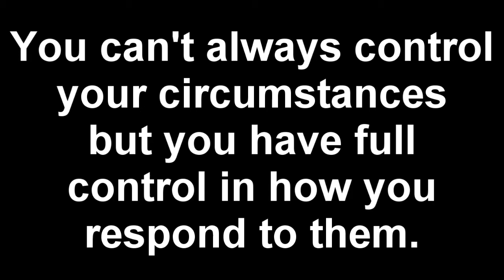Recent Revelations, Reflecting (14-1 S&D)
14-1 S&D on Slums Final Score